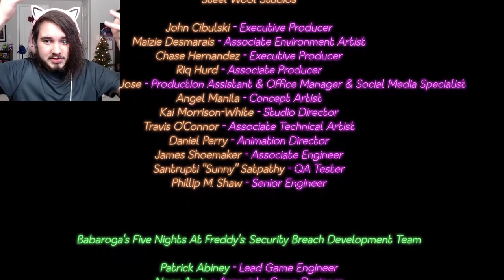REVISITING SOME OLD FRIENDS... AFTON IS BACK!! | Five Nights at Freddy's: Security Breach - Part 11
Five Nights at Freddy's (FNAF) Security Breach FIGHTING WILLIAM AFTON AND MOLTEN FREDDY IN FREDDY FAZBEAR'S PIZZA PLACE UNDERNEATH FREDDY FAZBEAR'S MEGA PIZZAPLEX! Burntrap Boss Fight!